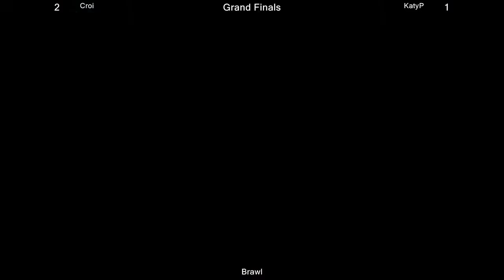Attila (Luigi) vs Croi (Wario) WF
The Last Gamestore Monthly 31